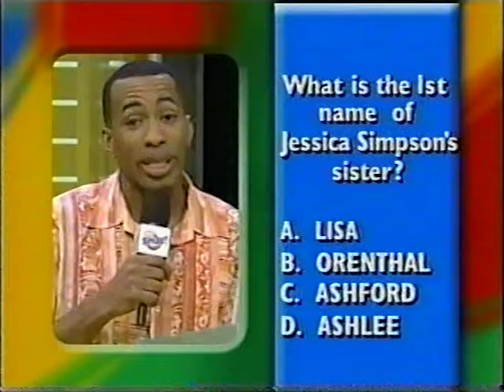Nickelodeon Splat - 25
0:00 Intro
0:43 Splat Game: Rallyball
2:14 Meeting The Teams
3:14 Splat Game: Puzzled!
4:27 How do I be on Splat?
4:56 Win, Lose, or Splat!: Yellow Team
6:26 Splat Bumper
6:32 Hidden Camera Segment
8:13 Splat Bumper
8:18 Win, Lose, or Splat!: Green Team
9:47 Something Random
10:29 Splat Pick
11:10 Austin's Loud Advice
11:40 Win, Lose, or Splat!: Red Team
13:21 Random Audience Member
13:37 You Bet Your Parents
15:11 High Speed Splat! Round
17:44 The Big Splat!